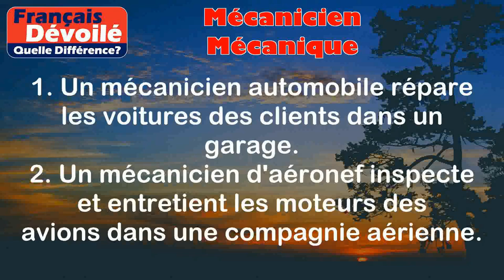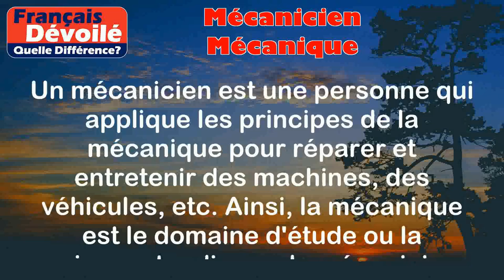Mécanicien et Mécanique (Quelle Diff.)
Mécanicien:
Un mécanicien est une personne qui répare et entretient des machines, des véhicules ou d'autres équipements mécaniques. Il peut travailler dans différents domaines, tels que l'automobile, l'aéronautique, la mécanique industrielle, etc.

Exemples:
1. Un mécanicien automobile répare les voitures des clients dans un garage.
2. Un mécanicien d'aéronef inspecte et entretient les moteurs des avions dans une compagnie aérienne.

Mécanique:
La mécanique est la science qui étudie les mouvements et les forces des objets, ainsi que le fonctionnement des machines et des systèmes mécaniques.

Exemples:
1. En mécanique, on utilise des lois physiques pour calculer la vitesse et l'accélération d'un objet en mouvement.
2. La mécanique des fluides s'intéresse à l'étude du comportement des liquides et des gaz dans les systèmes.

Différence entre les deux termes:

Un mécanicien est une personne qui applique les principes de la mécanique pour réparer et entretenir des machines, des véhicules, etc. Ainsi, la mécanique est le domaine d'étude ou la science, tandis que le mécanicien est la personne qui met en pratique les connaissances de la mécanique pour effectuer des réparations et des travaux d'entretien.